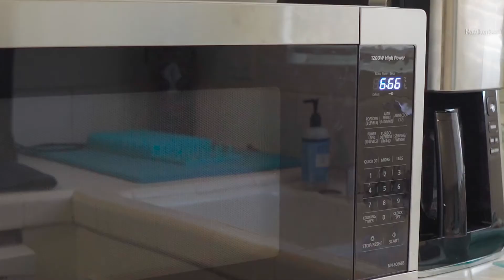Haunted Microwave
Uh-oh my friend bought a haunted microwave